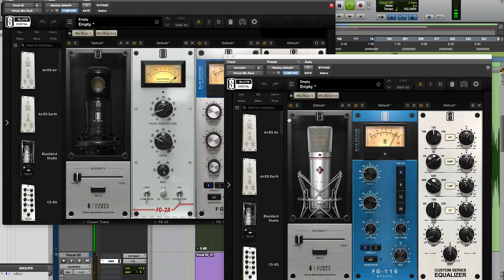The mic deal of the summer is about to end ⏰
When we hear an incredible singer like Gabrielle, we can't wait to get them in front of the ML-1 🎙️ That's because it's one of the cleanest, crystal-clear microphones you'll ever hear—especially at this price point.

We like to talk about the 8 virtual mic models you get with the ML-1—mics like the 47, 67 & 800 that can easily fetch north of $10K each—but the fact is, the ML-1 sounds unbelievably transparent all by itself.

This is the mic used by Grammy-winning artists like Seal, Demi Lovato, and Sting. And it's on sale for just a few more days for as little as $13 a month.

Check out the ML-1 and all 8 mic models before it's too late!